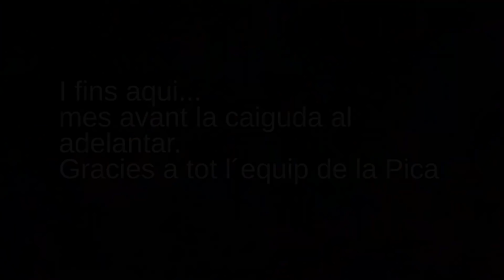La Pica pedalada hivernal 2018 circuit vermell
Video fet de la camara meva i complementat amb captures de video d´altres companys de la pica, intentant fer un video mes variat i distret.

Agrair a Picamoixons i als seus, el gran acolliment que ens van donar.